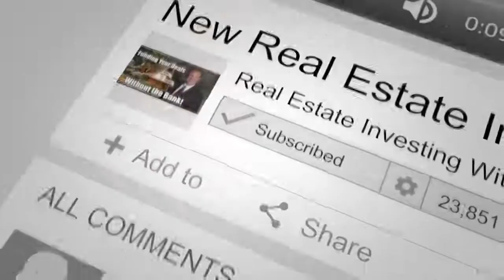Integral Parts In Running A Successful Virtual Wholesaling Business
In this Video let Jerry Green and Jay Conner teach you the steps in running a successful virtual wholesaling business.

Jerry Green is a native of Ohio and currently lives in Germantown Ohio, with his wife of 17
years and their 4 children.

He started in the REI Business in 1994 after going through bankruptcy in Springfield Ohio. He began by wholesaling properties and then merged them into Fix and Flips.

Since that time he has been involved with doing over 1,500 deals including fix and flips of single and multifamily rentals, and commercial properties.

He soon realized there was a big difference between just being in REI and actually
running a real business. So after multiple failures, millions of dollars in mistakes, and
through personal tragedy, he was able to build a true, scalable, REI Business.

Now he works as the CEO of his REI Business but is operationally removed from the business as a whole. He does a high volume of wholesale deals, which are all done
Virtually.

Jerry now spends his time helping others learn the REI Business. He teaches them
how to build and scale their businesses and show them how to master their Acquisition.

“ Virtual Wholesaling in Real Estate with Jay Conner & Jerry Green”